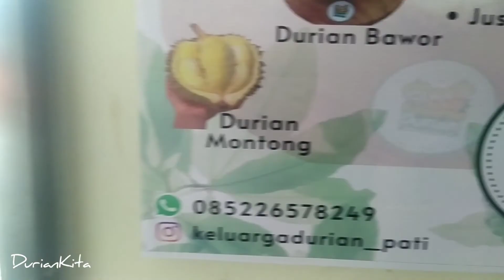Kuliner Pati yang terkenal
Menikmati Kuliner Pati bersama cecivlog